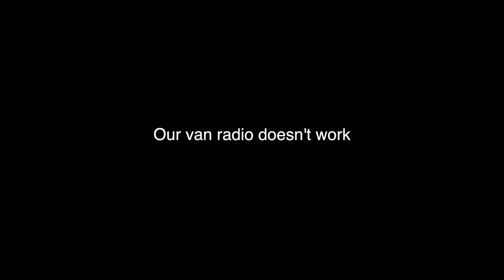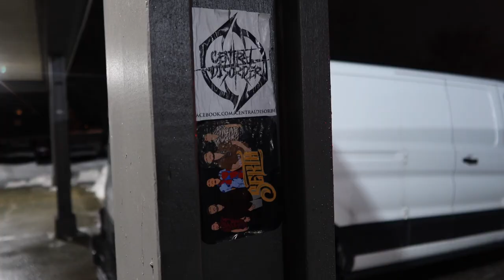SHOT! SHOT! SHOT!